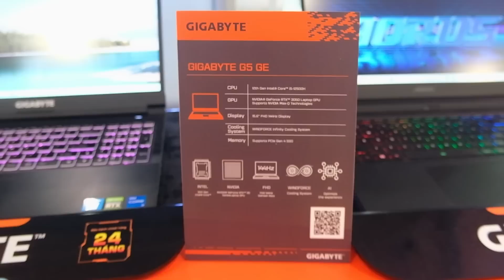VLOG VĂN TÙNG CÙNG FAN T1 THỞ OXI TẠI GAMEHOME HÒA HƯNG | VIEWING PARTY T1 vs KT PLAYOFFS LCK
► Lịch Live:
*22:30-23:30 hàng ngày trên Youtube
*23:30-02:00 hàng ngày tại